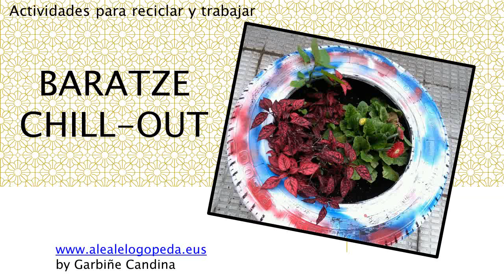BARATZE CHILL OUT (Reciclar)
Así va quedando la huerta después de utilizar materiales de reciclaje. No tenía dinero para comprar plantas pero tengo amigas generosas. Gracias!!